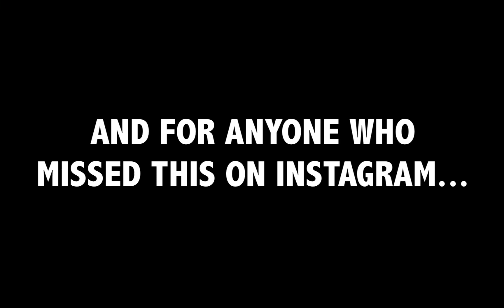(Unavailable On Mobile) TOLTING DISASTER - NEW ICELANDIC RACE - (Star Stable #87)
My adventure in Star Stable continues as Drahoslava Dragoncake on the Unicorn Forest (UK Server) along with Minta and we try out the new Icelandic race in New Hillcrest. I hope you enjoy the episode!

★ Songs ★
Created by "Mr C The Slide Man". It's called "Cha-Cha Slide" and you can listen to the song

★ FAQ ★
My servers on Star Stable are:
Drahoslava Dragoncake - Unicorn Forest (Main Account)
Drahoslava Dragoncake - Fire Star
Drahoslava Dragonfire - USA Servers (I move around on USA servers)
Drahoslava Dragonclaw - Swedish Servers (I move around on Swedish servers)

★ Can we meet up? ★
I do my best to run meet up’s and I plan to visit new country server’s in future. I cannot guarantee getting to meet people individually because I get asked quite a a lot now. I get little free time between my education and making videos daily. But I will announce meet up’s on YouTube, Facebook and Instagram. But if you see me in game feel free to say hello.

I record and edit with Camtasia 2 and a Logitech G430 Gaming Headset with 7.1 Dolby.